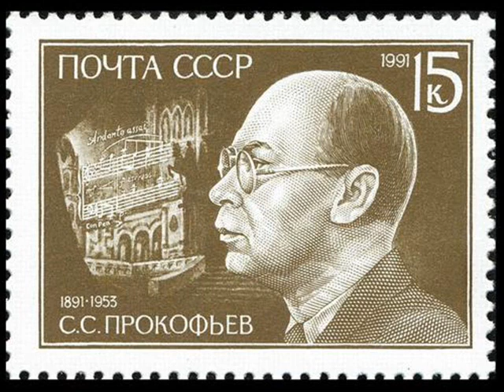Prokofiev ~ In the Night ~ The Year 1941, Op. 90 (2/3)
Second movement from Prokofiev's Symphonic Suite about, obviously, "The Year 1941".

Following the invasion of the Soviet Union by Germany in June of 1941, Stalin ordered all senior cultural leaders out of Moscow, fearing they might be the target of German spies, and Prokofiev was among those named to leave for the Caucasus.
During this time, Prokofiev worked on some of his greatest compositions including 'The War Sonatas', the opera 'War and Peace', as well as various suites for films, and his masterpiece 5th Symphony.

This work was panned by Prokofiev's contemporaries, including friends, but I listen to the work and find it far more appealling than Tchaikovsky's '1812 Overture', to which it might be compared.  So, in my humble opinion, this is an under-rated piece of orchestral beauty.

Performed by the Ukraine National Symphony Orchestra with Theodore Kuchar at the baton.